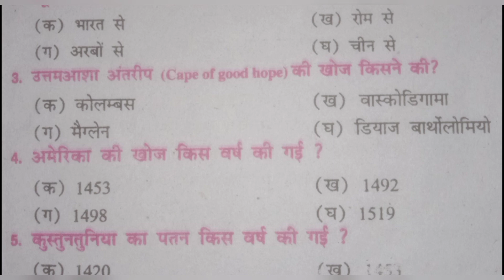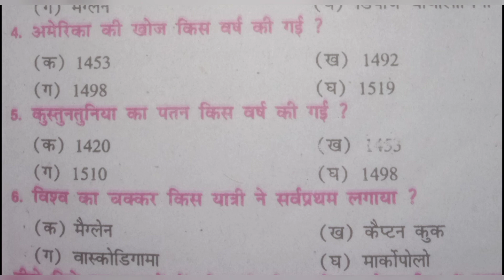g.kजीके के 6 महत्वपूर्ण प्रश्न